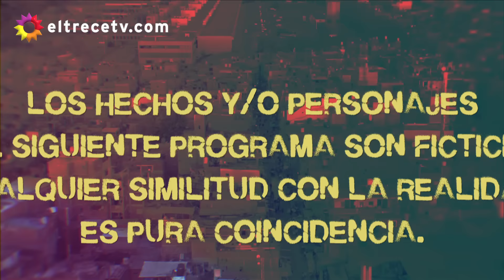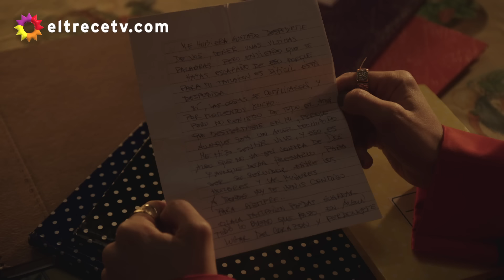La 1-5/18 Somos Uno - Capítulo 70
Capítulo emitido el martes 28 de diciembre de 2021 en eltrece.